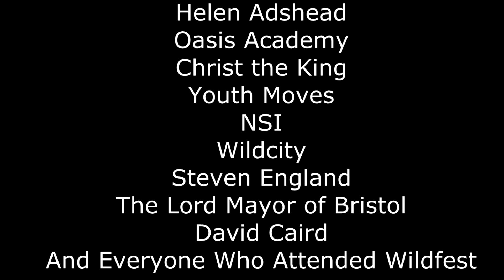Wildfest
Wildfest, A Bristol-based environmental event. This video was created to promote the event.
I directed/produced the video. Dan, of DanStereo, filmed the majority of footage and edited the video.